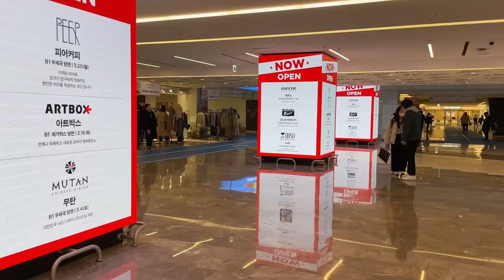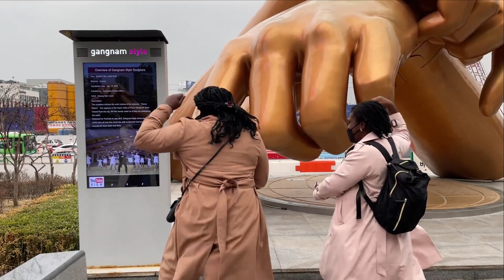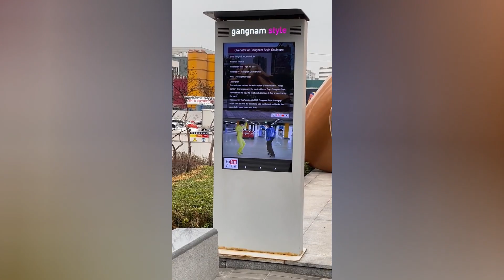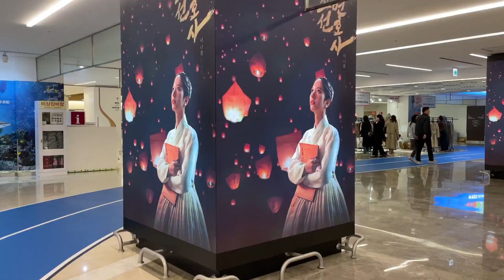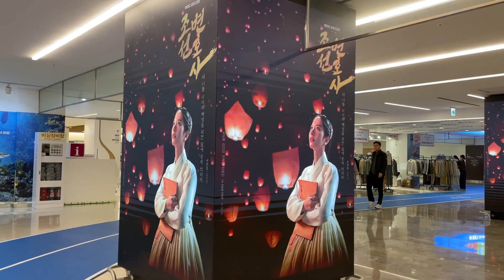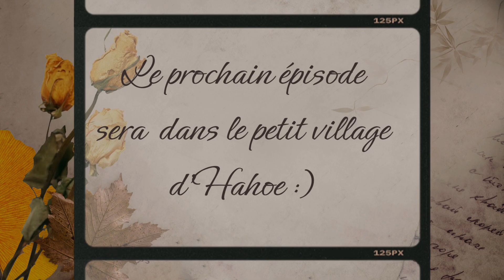VLOG SEOUL : gangnam ! | SUNNY APRIL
Hello !!

Aujourd'hui, je te retrouve dans cette vidéo pour te partager mon trip à seoul dans gangnam avec les endroits phares à visiter et les bonnes adresses !

Sommaire :

0:00​​ • Introduction

0:28 • temple Bongueunsa

2:23 • Gangnam

3:24 • librairie et mall Starfield

6:17 • Conclusion et outro

merci d'avoir passé ce petit moment avec moi !